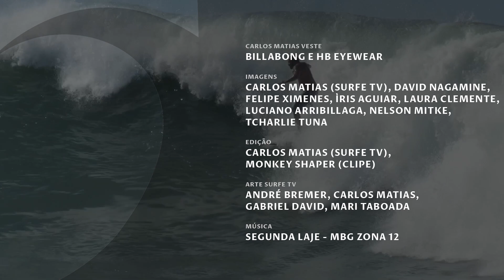Duas temporadas na Praia do Silveira com Monkey Shaper - Vlog SURFE TV 123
As duas últimas temporadas foram excelentes para a galera da Praia do Silveira, em Garopaba (SC). Boas ondulações fizeram as direitas bombarem, inclusive durante o Ciclone Bomba.

O Vlog SURFE TV #123 mostra imagens do Monkey Shaper se jogando nessas duas temporadas, ao som da banda MBG Zona 12 que fez a música Segunda Laje especialmente para o pico.

“Quero agradecer a e e a todos que me apoiam nessa caminhada e, principalmente, a minha filha Íris que está sempre presente”, diz Monkey Shaper.

Imagens:
Carlos Matias (SURFE TV), David Nagamine, Felipe Ximenes, Íris Aguiar, Laura Clemente, Luciano Arribillaga, Nelson Mitke e Tcharlie Tuna.

Edição:
Carlos Matias (SURFE TV), Monkey Shaper (Clipe).